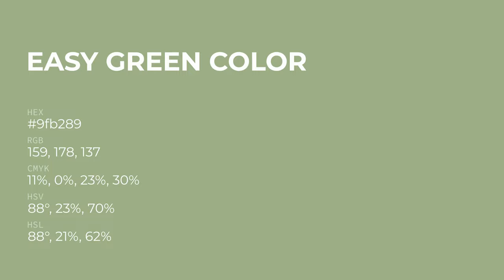Easy Green color 9fb289 hex color - Green color - Cool color 9fb289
What color is Easy Green ? 9fb289 hex color - Green color - Cool color 9fb289

Hex 9fb289 Color Code is also known as Easy Green color.